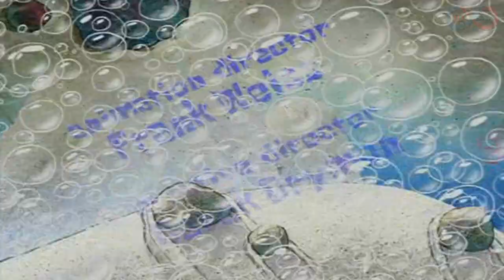Spongebob - Patrick Crashes into a Mountain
Follow Spongebob, Patrick, Squidward, Mr Krabs and Planton on a journey through Bikini Bottom.
Perfect for young kids and adults.
Learn colors with Spongebob.